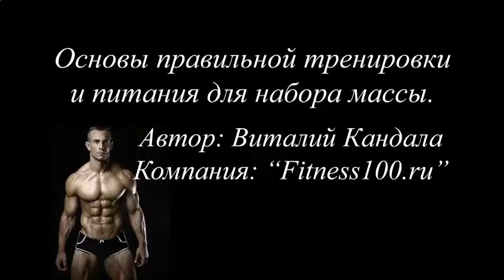МОЖНО ЛИ БЕРЕМЕННЫМ ПИТЬ ПРОТЕИНОВЫЕ КОКТЕЙЛИ